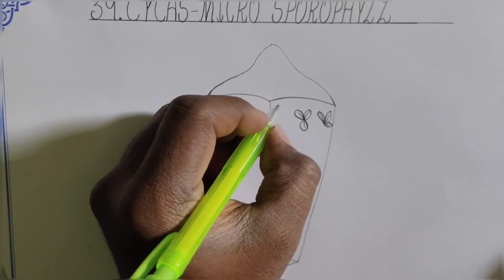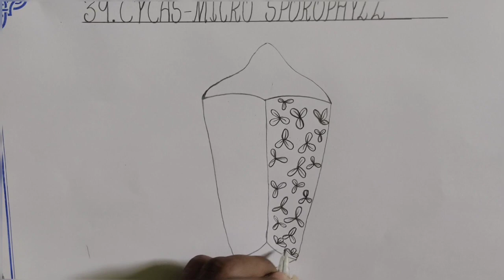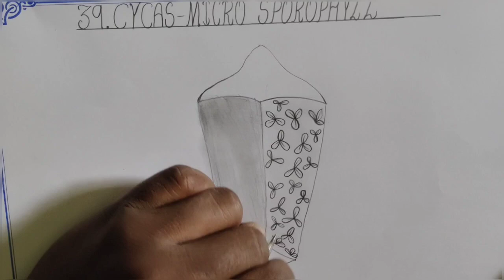Drawing CYCAS-MICROSPOROPHYLL//in easy steps